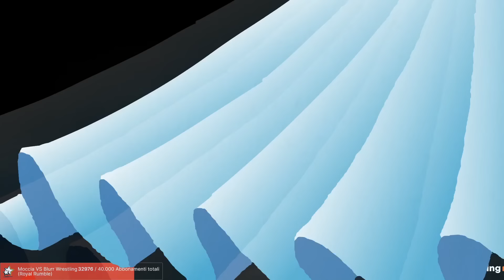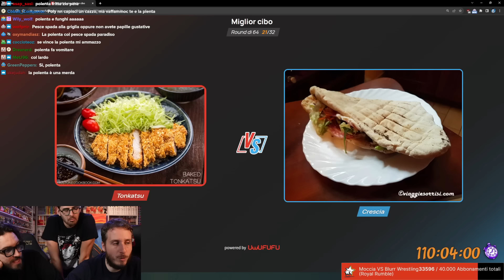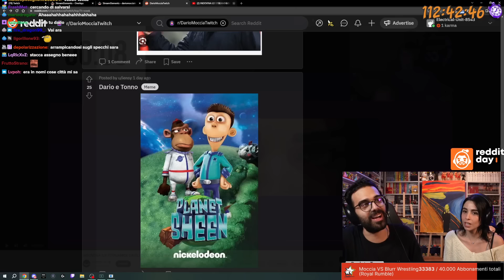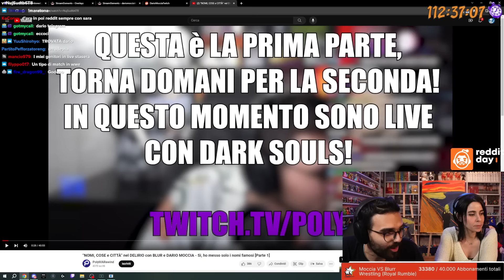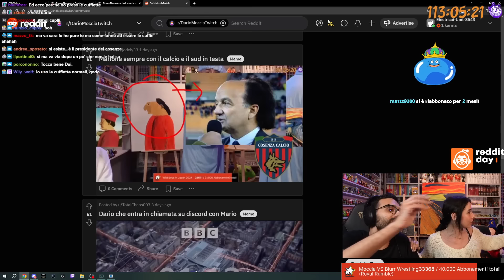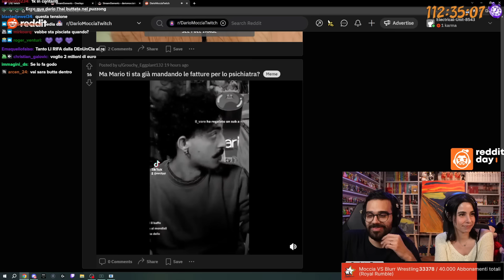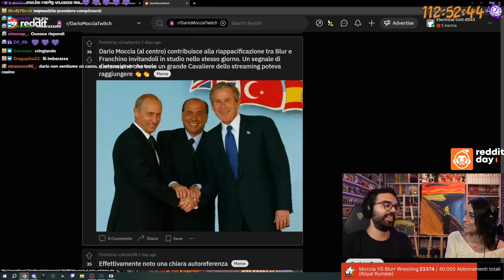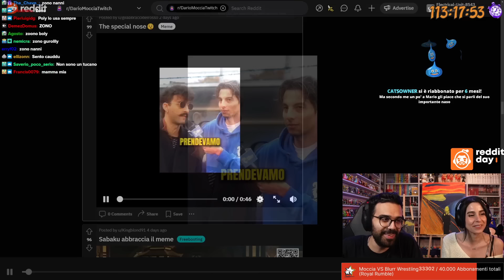MARATONA INCONCLUDENTE - Best Clip - GIORNO 7 (Dario Moccia Twitch)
🍕+💀 Eccoci bimbi!

FINALMENTE è uscita la raccolta di clip dedicata alla nuova
MARATONA INCONCLUDENTE di Dario Moccia.

❤️- Segui Dario Moccia è in LIVE
▼▼LIVE E SOCIAL▼▼

- Fate i bravi nei commenti...